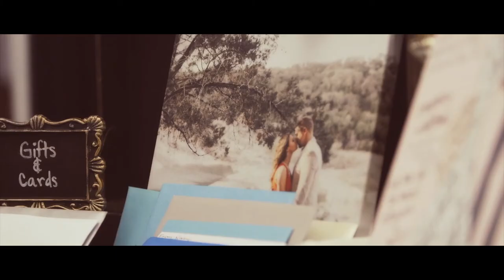Savannah and Zach Wedding Video at Venue 311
Beautiful Couple getting married at Venue 311 in Houston TEXAS. Bride's brother actually sang the song for their first dance live...:) What a great wedding.